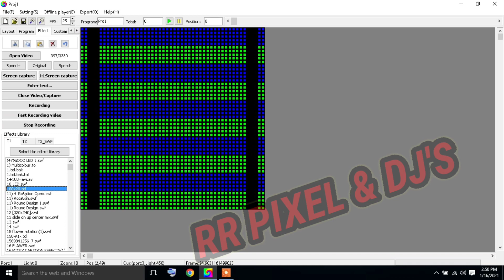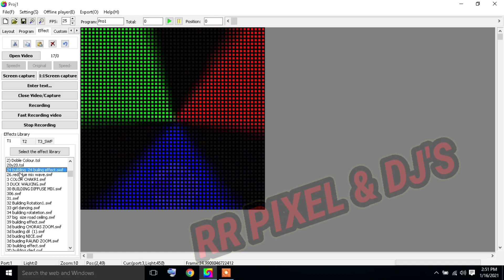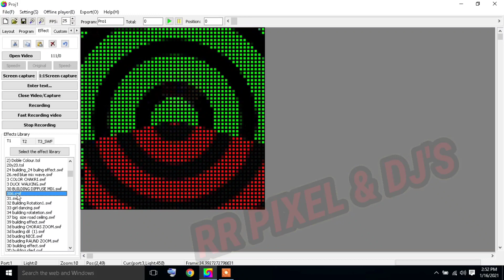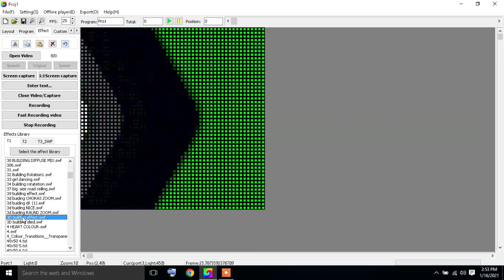FREE ALL TYPE MIX SWF TOL AVI DOWNLOAD LINK DISCRIPTION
PASSWORD-= MIXALL

PASSWORD ON THIS VIDEO PLZ FULL WATCH
⋆⋆⋆┈┉┅━❀꧁OUR SERVICE꧂❀━┅┉┈⋆⋆⋆
IC Softwear Registriation  Available
Arelab 200   Ic softwear
Arelab 600   Ic softwear
Arelab 1800 Ic softwear
Arelab 5000 Ic softwear
Arelab 5000 Ic softwear NUTRAL CUT
Novatone belt 250 sofware
Novatone 800 Ic softwear
Novatone 1000 Ic softwear
neonplay english softwear